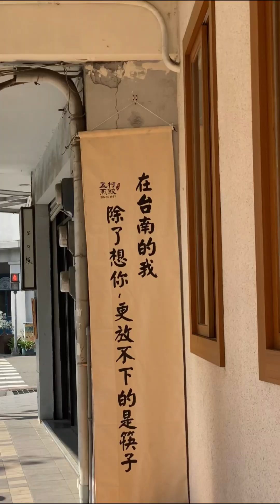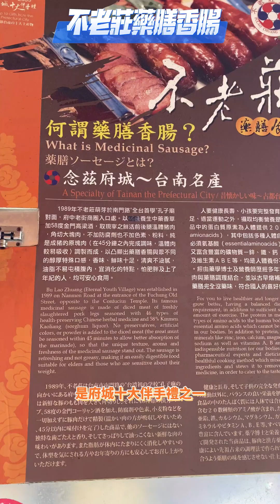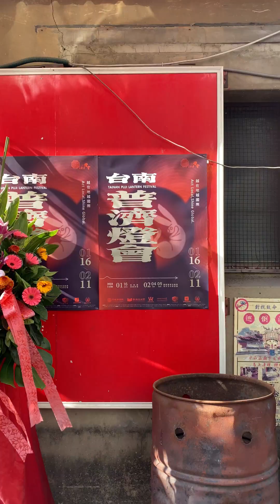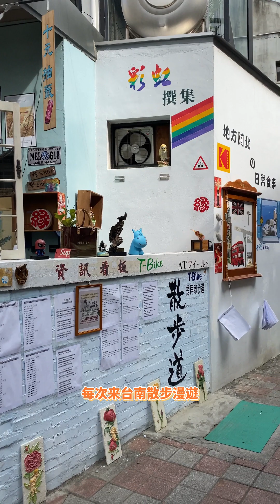台南徒步漫遊 能吃喝玩樂什麼？/麥麥探店/萬川號/廣仔虱目魚丸/IBT coffee/不老莊藥膳香腸/睿咖啡/春蚵嗲/普濟殿/新億成製麵店/60+ Tea Shop/台南市消防局中正分隊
麥麥探店 CCCLXIV

台南真的很適合隨興亂走
這次走了14000步
真的超好逛～～好多美食～～很多景點
那就請大家慢慢看

台南火車站➡️萬川號～民權路一段205號➡️廣仔虱目魚丸～開山路58號➡️IBT coffee～開山路122巷54號➡️不老莊藥膳香腸～南門路53號➡️睿咖啡～友愛街22號➡️ 新億成製麵店～中正路131巷內➡️錦源興～中正路209巷3號➡️戎館～中正路220號➡️國華街三段➡️普濟殿～普濟街79號➡️嗎哪銅鑼燒～新美街173號➡️蜷尾家パン～新美街5號➡️蝸牛巷➡️60+ Tea Shop～中正路110號➡️台南市消防局中正分隊～中正路2-1號➡️台南火車站

**歡迎加入 麥麥探店LINE OA官方網站**
**搜尋TIKTOK**
**麥麥探店**
**大家來與麥麥一起創作！**